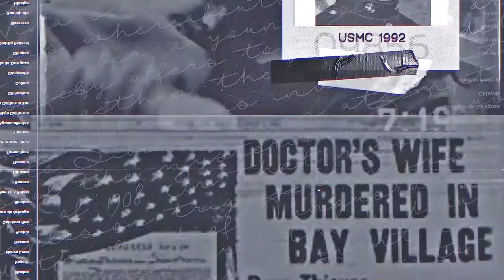Lester Eubank | Fugitive | A Real Cold Case Detective’s Opinion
Lester Eubanks, a convicted murderer, escaped from custody in 1973 and remains at large. In 1965, Eubanks was convicted for the brutal murder of 14-year-old Mary Ellen Deener in Mansfield, Ohio. Sentenced to death, his sentence was later commuted to life imprisonment. During a supervised furlough in 1973, Eubanks managed to escape and has evaded capture ever since. Despite extensive manhunts and numerous sightings, Eubanks' whereabouts remain unknown, making him one of America's most elusive fugitives. The case continues to draw attention, with authorities and the public seeking justice for his victim and answers to his mysterious disappearance.